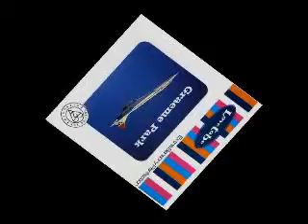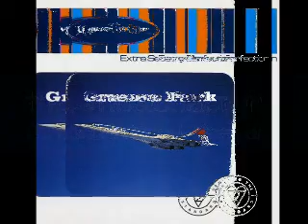Graeme Park - Love To Be (1995) - Part 3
Graeme Park,
Love To Be,
Extra Sensory Perfection European Tour 1995,
The Music Factory,
33 London Road,
Sheffield,
England.